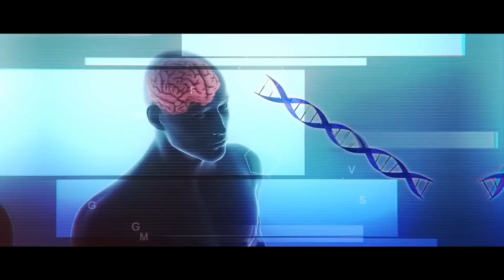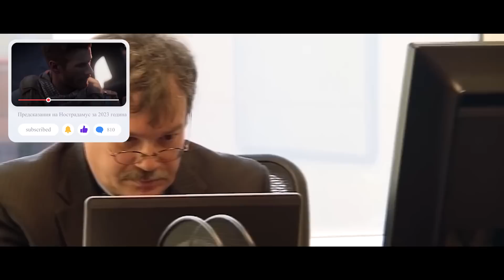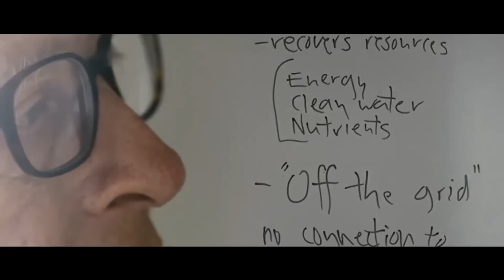Учените Откриха Нов Вид Хора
Химера е името на същество, което се състои от клетки на две генетично различни организма, векове наред те са били смятани за измислица, мит, болно въображение на древните народи, но сега хибрид , човек-животно е станало реалност, днес в това видео ще ви представя няколко примера за новият вид хора.

Aвстралийски художник Стел Арк е решил да си трансплантира трето ухо, мъжът е имплантирал слуховият орган в ръката си, а това е Елизабет Периш, тя се нарича първата в света генетично модифицирана жена, през 2016 г. 45-годишна жена е преминала курс по генна терапия против стареене.

🕒ТАЙМ - КОДОВЕ 🕒

00:00 Учените Откриха Нов Вид Хора
1:17 Какво е Химера?
2:50 Винаги се намират група учените за да реализират този проект
3:00 Генетичномодифицирани хора
4:40 Генните експерименти са забранени в много страни
6:17 Владимир Демихов и неговите опити
7:00 Странни хибридни същества
7:38 Хибрите са свързани със митологичните същества
8:57 Oxytec. Модифицирани комари
10:05 Финансирането
10:58 Някой от вас чувал ли е за Химерите?

Музика от видеоклипа:
► Envanto Elements
В това видео е използвано:
► Google Chrome
► Adobe Premiere Pro
► Adobe Photoshop

Original script, commentary and edit of this video are created by Ayhan Infire author.

1. The videos have no negative impact on the original works.
3. The videos are transformative in nature.
4. We use only the audio component and tiny pieces of video footage, only if it's necessary.